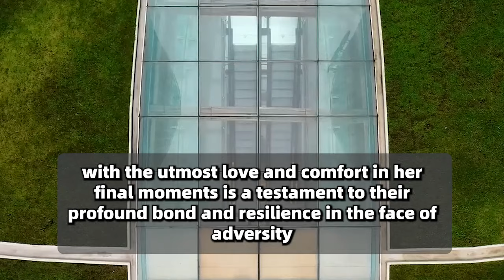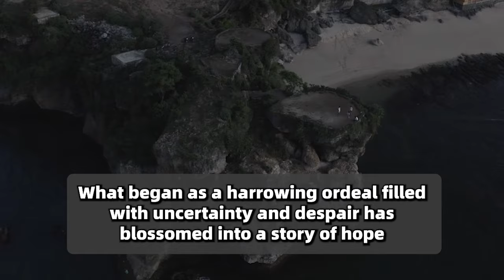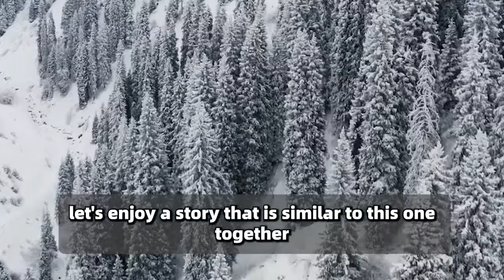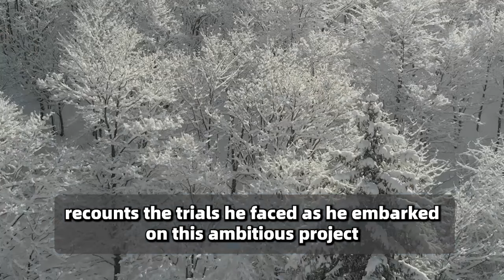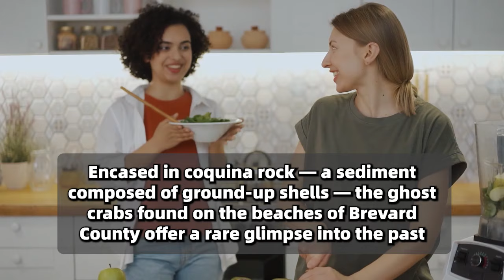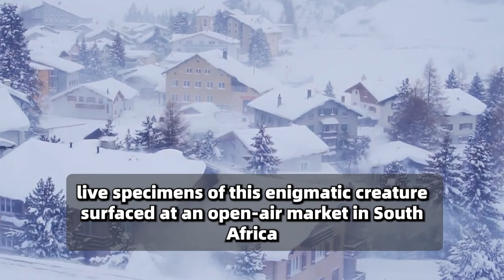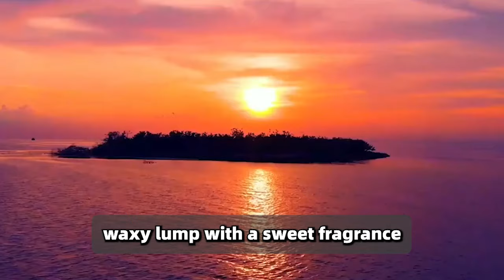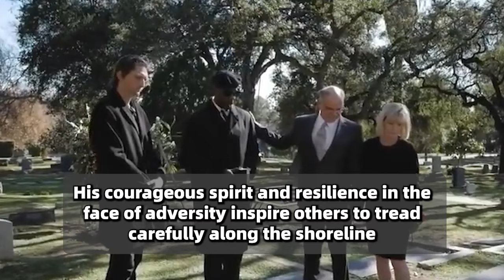Parents Prepare For A Baby Funeral And Then The Unthinkable Happens!